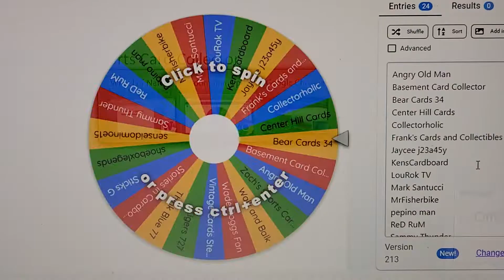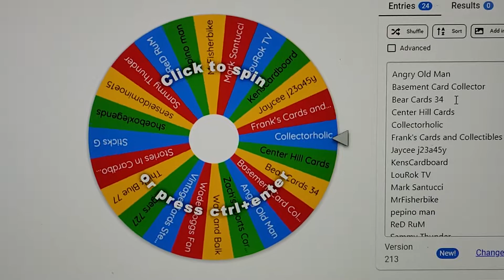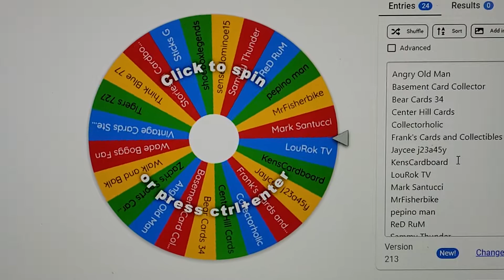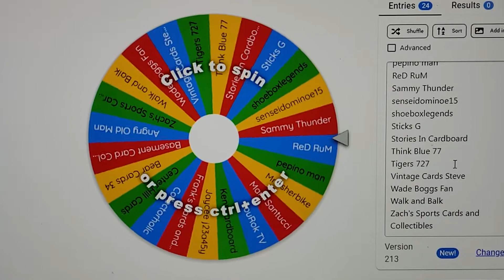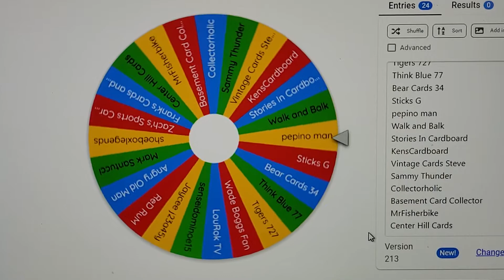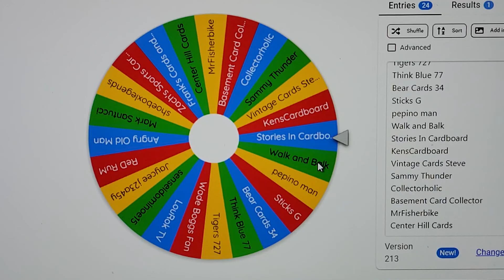THE $100 CONTEST WINNER IS......🏆 💲💲💲